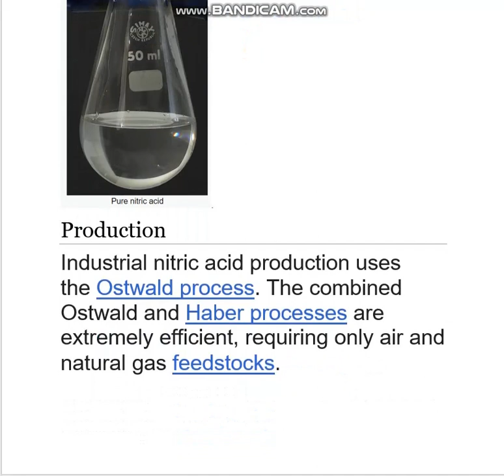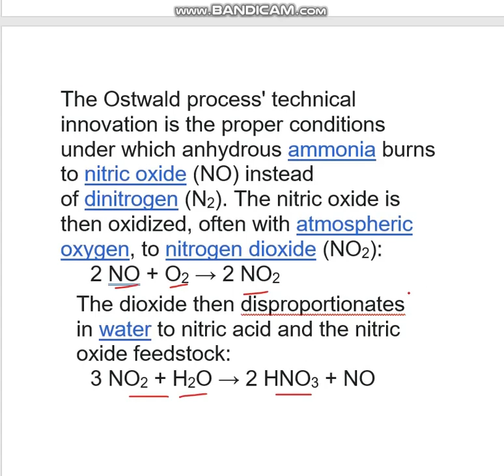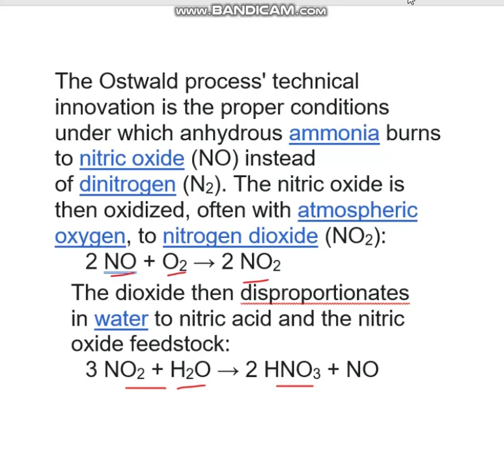حمض نيتريك HNO3) Nitric acid )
highly corrosive mineral acid
Industrial nitric acid production uses the Ostwald process.